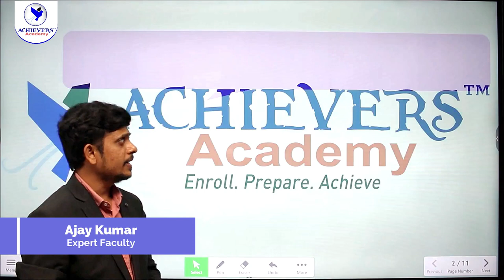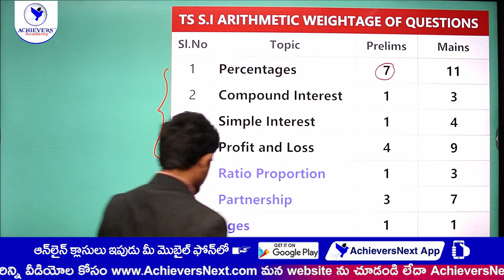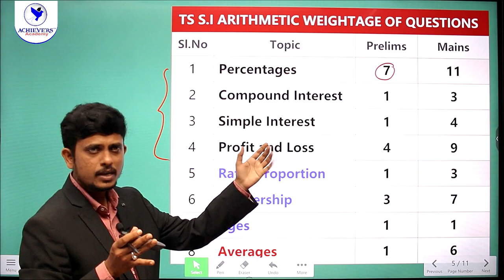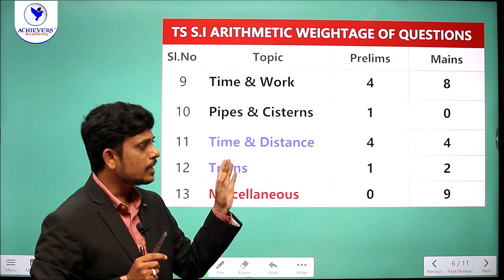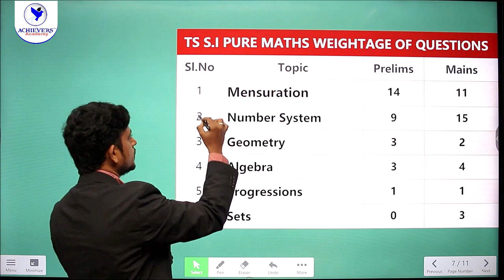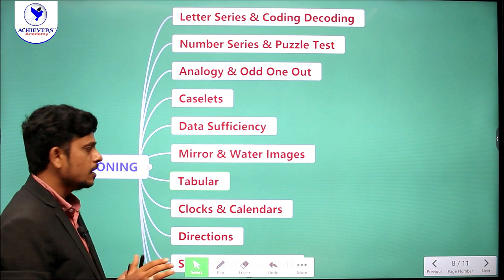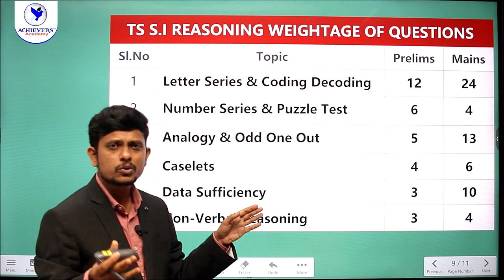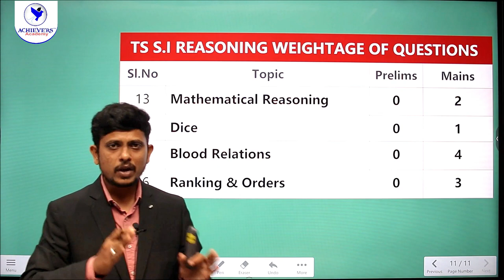TS SI Syllabus | Arithmetic & Reasoning Previous Papers Weightage Analysis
🔴 Watch TS SI Syllabus & Previous Papers Arithmetic & Reasoning Weightage Analysis, with Ajay Kumar Gorla, Expert Faculty of ACHIEVERS ACADEMY 🎯

👉Link to Watch How to Prepare for Arithmetic & Reasoning for AP & TS SI / Constable Arithmetic & Reasoning

👉Link to Join AP & TS Police SI & Constable Online Coaching in Telugu & English

Topics Covered in this video:
00:00 Introduction
00:44 SI Arithmetic Syllabus Overview
01:37 SI Arithmetic Topics Weightage
07:52 SI Pure Maths Topics Weightage
10:52 SI Reasoning Topics Weightage